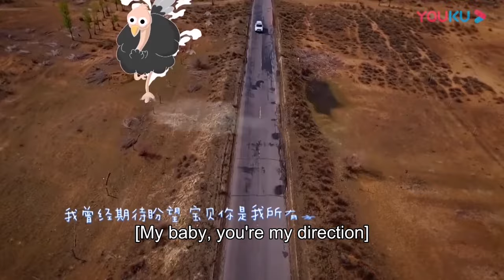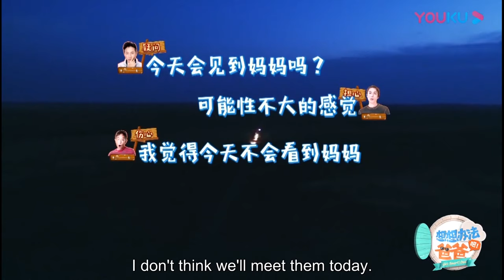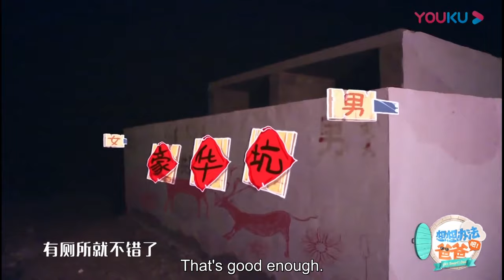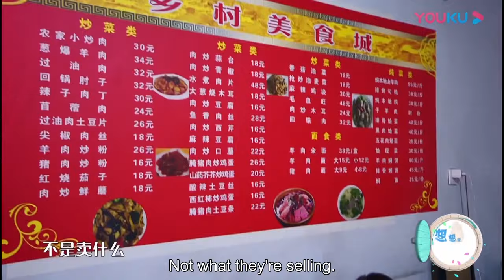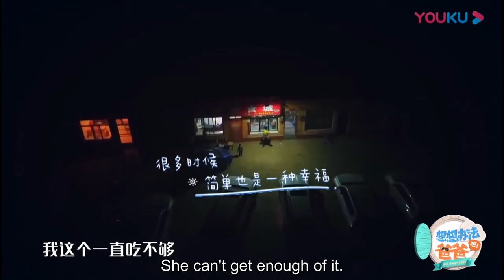👪lucky进沙漠眼睛不舒服，李承铉着急不已！ | 李承铉 Lucky | 想想办法吧！爸爸